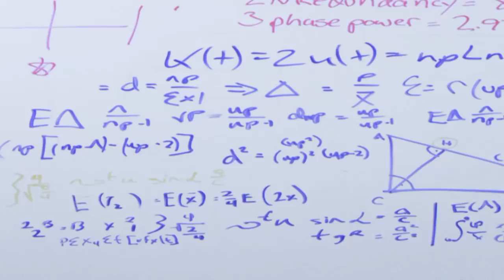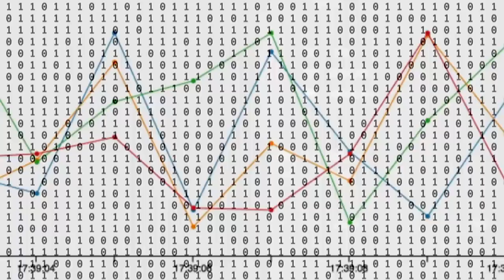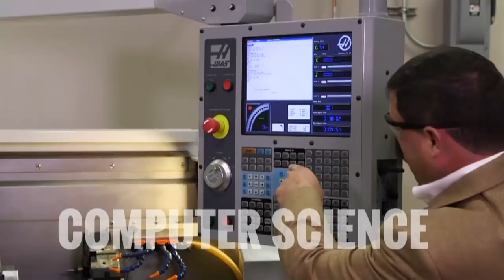Women's Basketball vs Alcorn State Nov 11th, 2016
Women's Basketball hosts Alcorn State at GCU Arena on Friday November 11th, 2016.